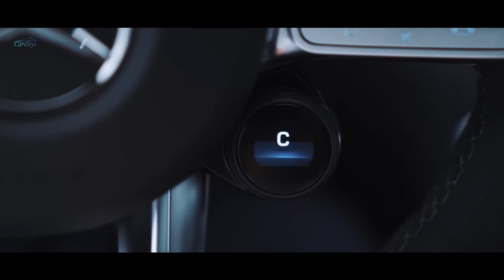Mercedes AMG GT 63 S Supercar Brabus 800 - 2019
WELCOME BACK

The Mercedes-AMG GT 63 S may just be the perfect balance between next-level performance and the daily drive. It's certainly a worthy recipient of its full-strength AMG status.

We got an up-close-and-personal look at the all-new Mercedes-AMG GT 4-Door 63 S at the New York motor show earlier this year, and while it looked like a seriously quick bit of kit even on its static stand, nothing prepares you for just how potent this luxury express really is.
This is something far more menacing than the regular premium-billed muscle cars from ’Benz’s go-fast division AMG. This latest ground-hugging missile will hit the Australian market in Q2 2019 as only the third full-strength model designed and built by AMG, following the iconic SLS and GT sports cars.

And, it’s got even more firepower. In fact, it’s got more of everything, because under the bonnet lies AMG’s herculean-powered 4.0-litre twin-turbo monster V8 spooling up a colossal 470kW and a seriously mad 900Nm of torque from just 2500rpm. Australian buyers will get to choose between two variants: the top-shelf V8-powered GT 63 S and the AMG GT 53, which features a new 3.0-litre twin-turbo inline-six with a 48V hybrid system. Combined outputs of 320kW and 520Nm ensure good solid performance with a claimed 0–100km/h sprint time of 4.5 seconds and a max speed of 285km/h.

Unfortunately, we didn’t get to sample this variant at the launch – only in the new E-Class cabriolet. More on that engine in a separate review later in the week.

Pricing is yet to be confirmed, but expect the GT 53 to come in under $200K, while the GT 63 S hero model (there’s an Edition 1 at launch that will command a higher price) might just dip under 300-grand plus on-roads if the numbers work for the bean-counters.